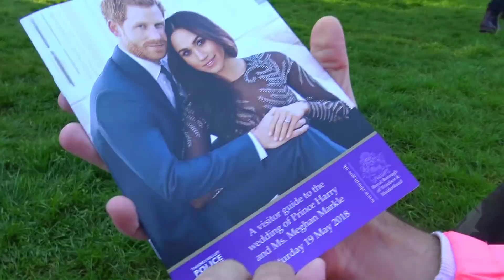Попаднах В Капан На Кралската Сватба/Ася Енева/Royal Wedding Behind The Scenes/Asya Eneva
Здравейте сладури,
както ви обещах в днешното видео ще видите всичко, което стана зад кадър по време на кралската сватба. Между живите включвания, които правих за "На кафе" попаднах в капан, защото блокираха улиците и едва успях да снитгна навреме за ефир. Всчики прмеждия които имах и самите Хари и Меган, които преминаха близо до мен ще видите в това видео. Обичам ви се надявам да ви бъде интересно!

Обичм ви и ви благодаря, че ме слевате тук!

Ако искате да видите още от моите видеа, можете да ги отворите от тези линкове:

Видеото е снимано с камера Sony FDR-AX 33 4K

Монтажната програма, която използвам е Camtasia 9